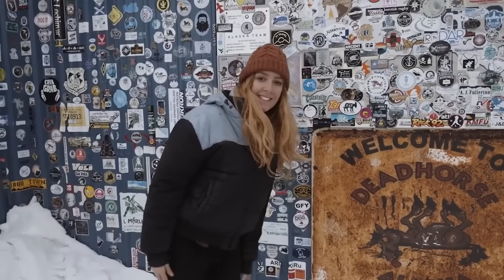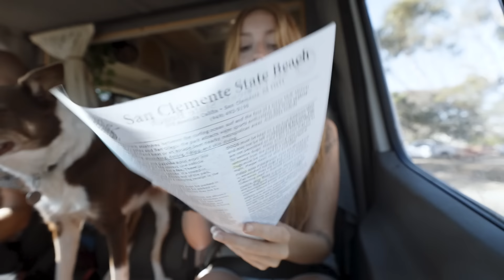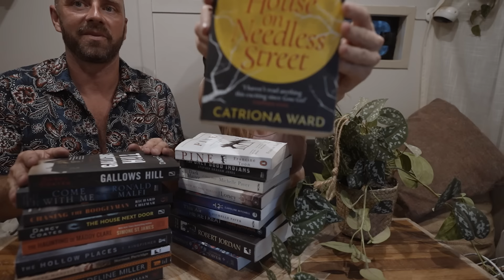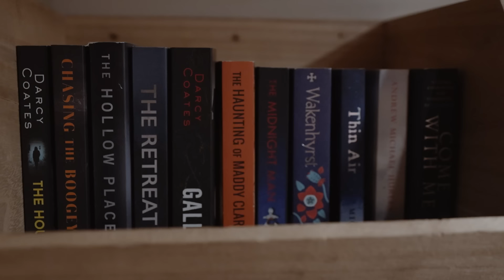Can Anything Else Go Wrong? Ripped Off and P**sed Off (Van Life USA)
After 4 years of van life, we've rarely had mechanical problems, so we're probably a little overdue. Trying to iron out some persistent brake issues has been more difficult than expected, and when the people you trust mess it up, it's time to take matters into your own hands. We're delayed, ripped off, and p**sed off! And still not in Mexico!